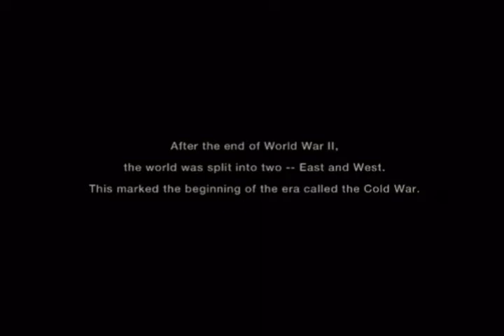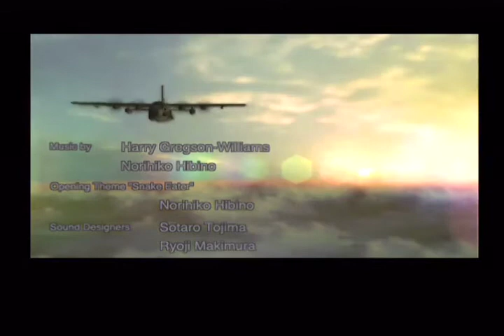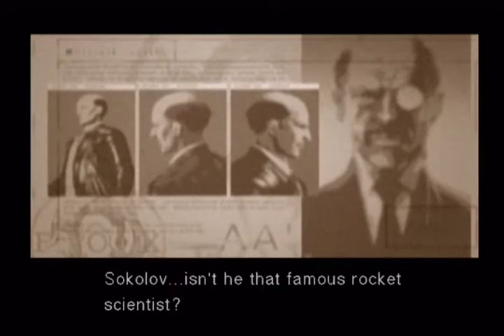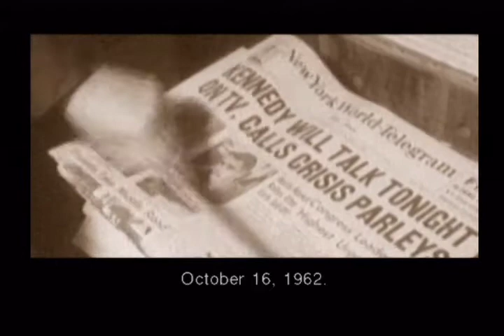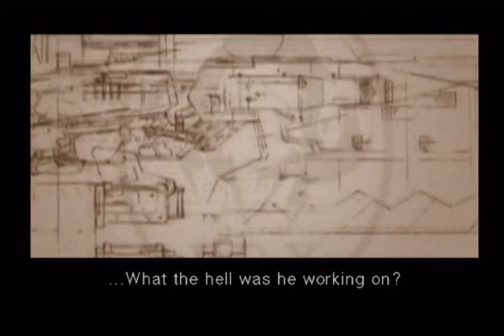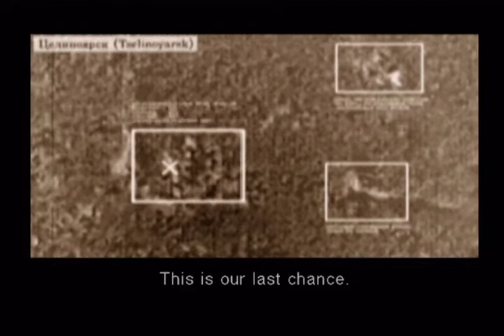Let’s Play: Metal Gear Solid 3 “Flight of the Sì-1-TREE-ZERO” Ep. 1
Our first video beaming through the power of science directly into your eyeholes. Join us as we play through Metal Gear Solid 3.